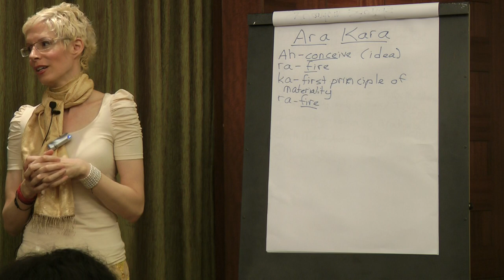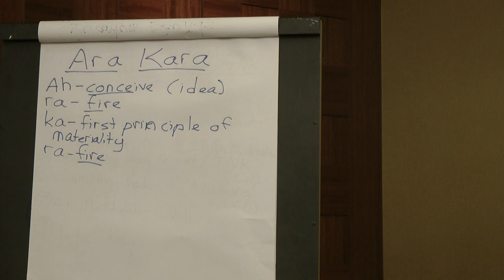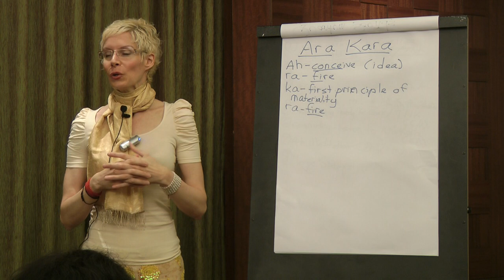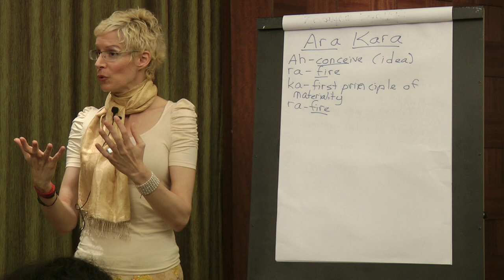Mohini's HOW TO MANIFEST YOUR DESIRES Seminar: Introduction to The Manifesting Mantra ARA KARA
This video highlight is from Mohini's HOW TO MANIFEST YOUR DESIRES Seminar on 9 April 2011.

In this segment, Mohini introduces attendees to the advance form of the AH Meditation i.e. the ARA KARA Mantra.

The ARA KARA mantra was revealed by Saint Thiroomoolar and Baba refers to it as the "impossibility mantra" because it can help you manifest anything.

The mantra ARA KARA will also bring more Divine Light into you the more you practice it.

About Mohini:
Mohini is one of Dr Pillai (Dattatriya Siva Baba)'s longest serving students and empowered teachers. She has been teaching Dr Pillai's Mind Science techniques for prosperity and enlightenment worldwide for the past 18 years.

About Mohini's FREE Seminar Series:

On 26 March 2011, Mohini began a series of FREE 4-hour programmes in Singapore on Dr Pillai (Baba)'s foundational Mind Science techniques.

(2) "Manifesting 101: Learn How To Attract Money, Health & Relationships" (now posted
(3)"Your Next Stop: Evolution, Enlightenment & The Light Body" (15 May 2011)

All events are held at the Traders Hotel Singapore (1A Cuscaden Road, Singapore) and are from 9 am to 12:30 pm / 2 pm to 5 pm

These events are FREE but admission is STRICTLY by ticket only. You can register for Mohini's final seminar at: